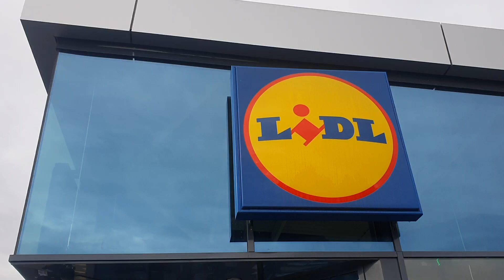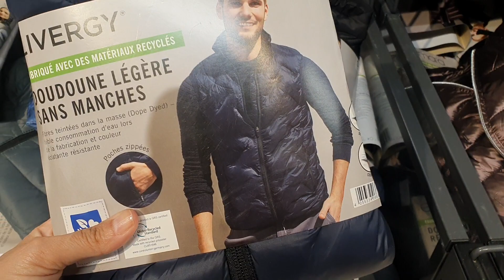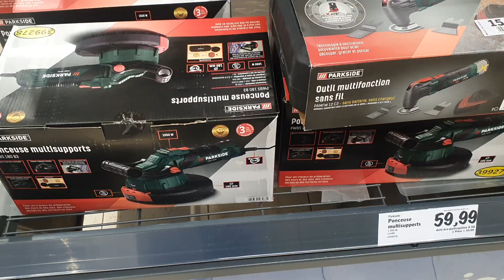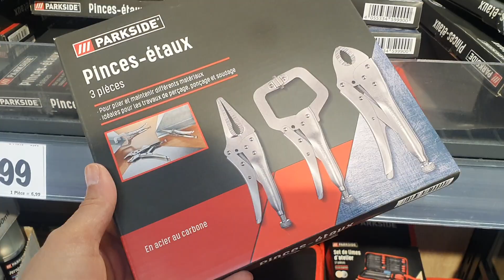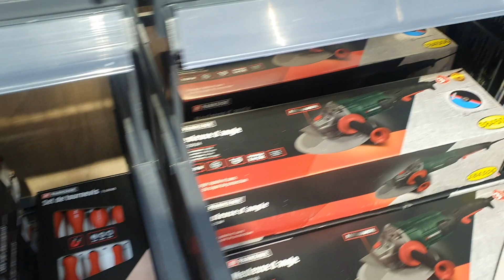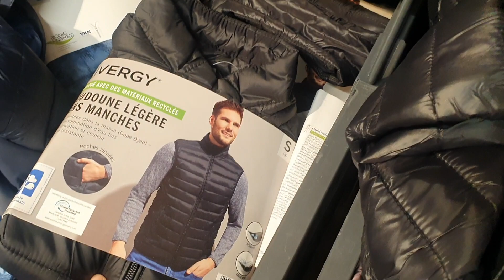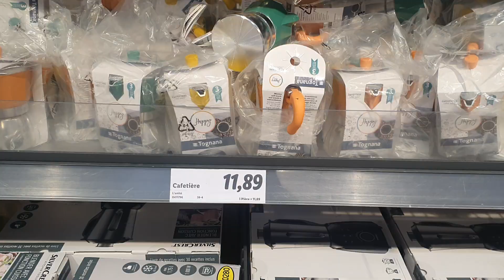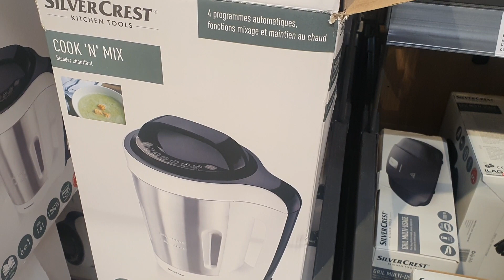ARRIVAGE LIDL - 26 SEPTEMBRE 2022